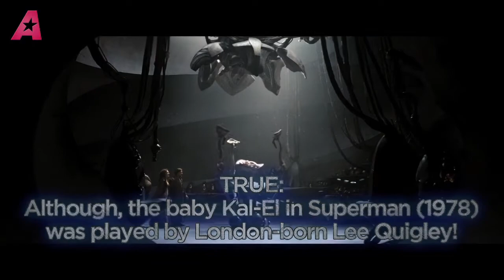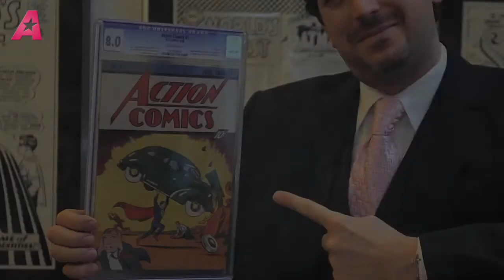Man Of Steel: True Or False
Henry Cavill dons the cape and tights for the return of Superman. But how well do you know the 'Man of Steel'?